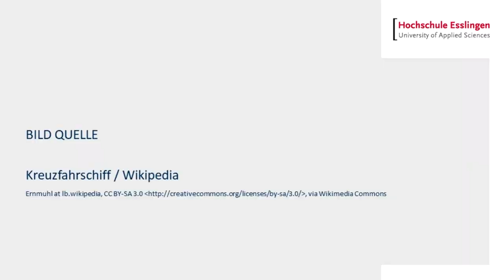Der Controller als Navigator für den Kapitän: "Controlling" Vorlesung in Esslingen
Prof. Dr. Oliver Dürr gibt einen kurzen Überblick über seine Vorlesung Controlling. Es geht nicht um "kontrollieren", sondern leitet sich vom englischen "steuern" ab. So wie ein Navigator, der seinem Kapitän berichtet, ob sie noch auf Kurs sind oder ob der Zeitplan zu halten ist. Damit Entscheidungsträger im Unternehmen immer die betriebswirtschaftlich richtige Entscheidung treffen können, sind also die passenden Kennzahlen und Reportings vom Controller unerlässlich.